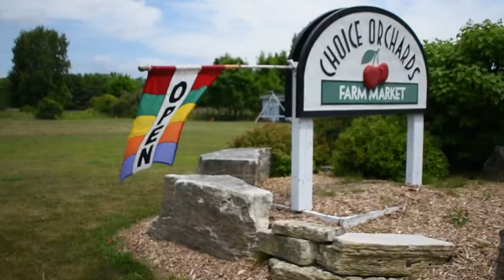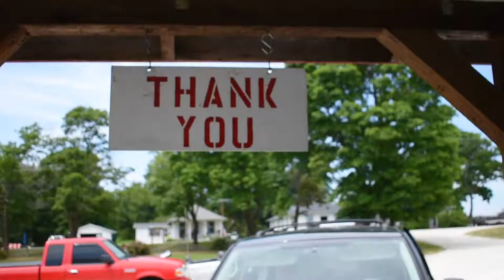Cherry Picking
It's cherry picking season here in Sturgeon Bay, Door County! Don't miss your chance to pick a bucket of cherries from the trees at Choice Orchards Farm Market, Robertson Orchards, or Meleddy Cherry Orchard.